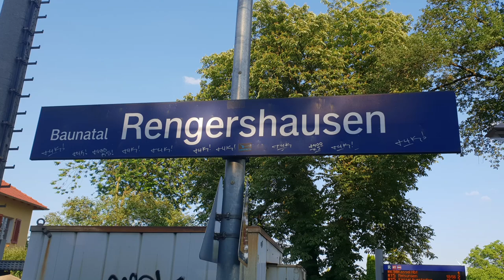Zugsichtungen in Kassel-Rengershausen am 03.09.2019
Am 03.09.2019 sind wir zu einem Fremo-Kollegen nach Kassel gereist, dieser hat vor einigen Jahren das Bahnhofgebäude von Kassel-Rengershausen gekauft. Da musste ich natürlich gleich die Chance nutzen dort den Zugverkehr zu filmen. Der Film ist entstanden ca. in der Zeit 16:16 bis 17: Uhr und um ca. 21:30 bis 21:45 Uhr, schön im dunkeln.